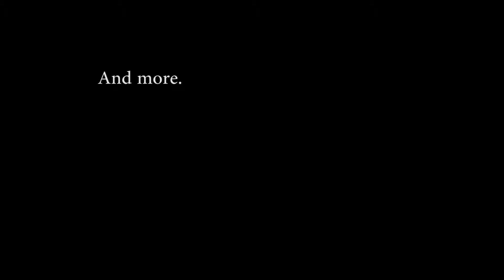Meet House Bandersnatch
Welcome to House Bandersnatch, where we play for your amusement.